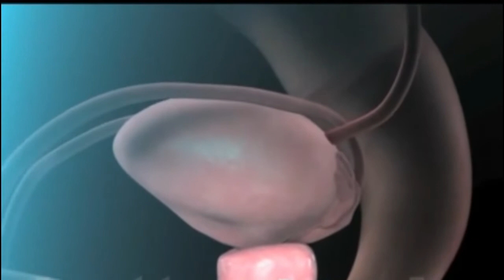रोजाना एक चुटकी गर्म दुध के साथ लेलो,गठिया,जोडों का दर्द,मधुमेह,अनिद्रा रोग,कोलेस्ट्रोल सब ठीक,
रोजाना एक चुटकी गर्म दुध के साथ लेलो,
गठिया,
जोडों का दर्द,
मधुमेह,
अनिद्रा रोग,
कोलेस्ट्रोल सब ठीक,

दोस्तो आज मै आपको एक ऐसी चीज के बारे में बताने जा रहा हुं जिसे दुध के साथ लेने से कई गम्भीर निमारियों से छुटकारा मिल जाएगा,